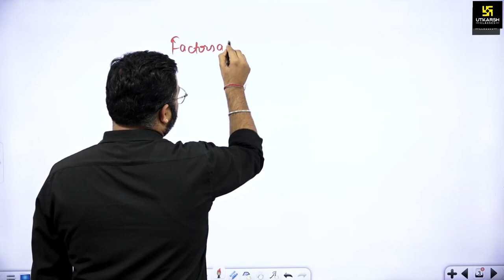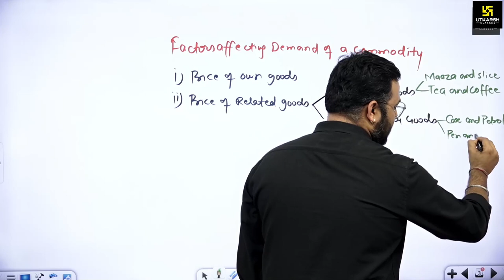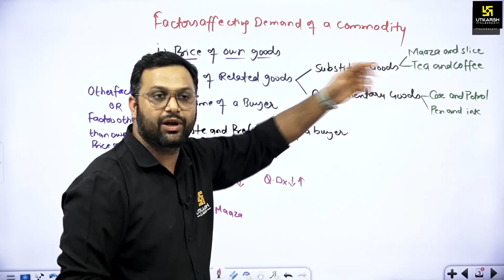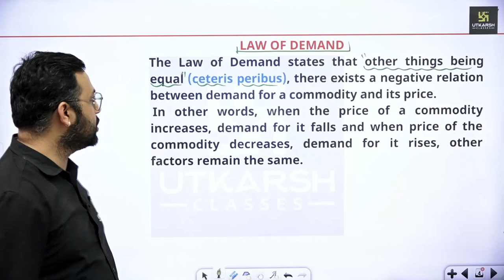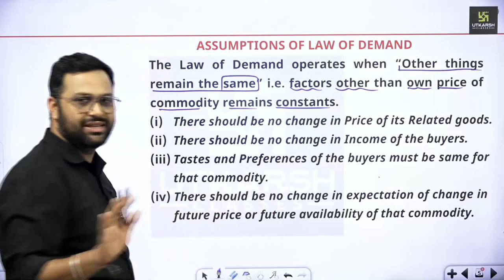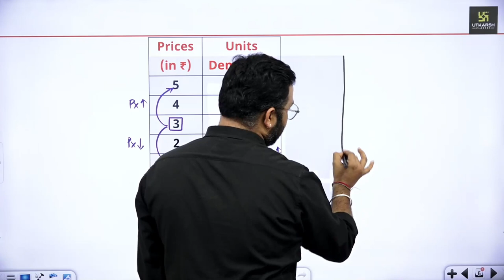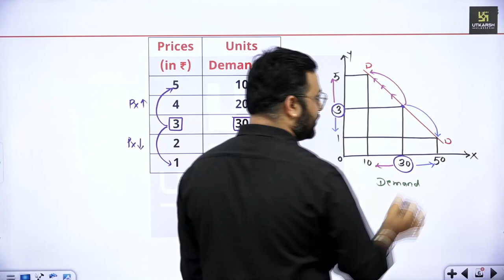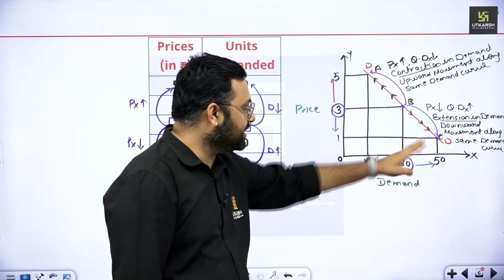Law of Demand Economics | RBSE Class 12 Economics | Board Exam 2024 | Rahul Sir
About the video - इस Video में आपको Rahul Sir द्वारा Class 12th Economics के "Law of Demand" टॉपिक का अध्ययन करवाया जा रहा है I जो आपके Exams के लिए उपयोगी साबित होगा I अतः इस Video को पूरा जरूर देखें I

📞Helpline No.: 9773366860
class 12 economics law of demand,
class 12 economics rbse,
law of demand economics,
law of demand class 12,